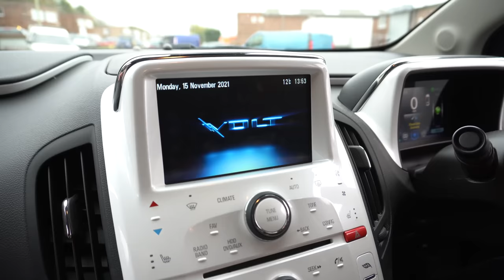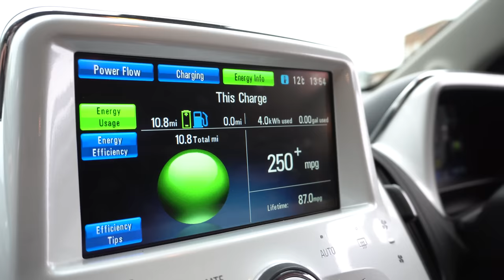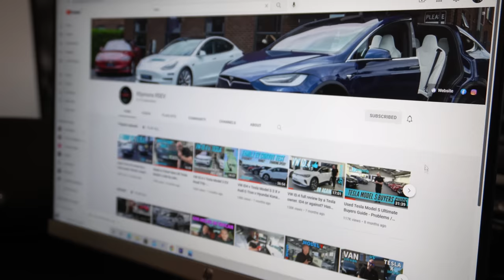PHEV Plug-In Hybrid Electric Vehicles - best or worst of both worlds? 2 year MPG revealed GTE v VOLT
This Volkswagen Golf GTE and Chevrolet Volt have been under my ownership for over 2 years each. So what is my opinion on Plug-In Hybrids and these cars in particular? Remember there is no such thing as "a self charging hybrid"!

It was a Vauxhall Ampera (same as a Volt) that first triggered my interest in Electric Vehicles so are they a good gateway towards a full electric vehicle?

I reveal my average MPG for each of the cars too.

It's all down to how they are used at the end of the day - and how often you plug them in!

Follow daily story board posts on our Instagram and Facebook pages